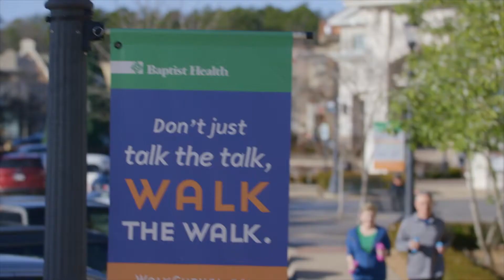A Minute with Baptist Health-Conway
Baptist Health Rehabilitation Institute-Conway is offers specialized treatment to help patients regain their independence and restore them to the highest level of function. It is just one of the ways that Baptist Health is continuing to address the evolving health concerns of residents in Faulkner County and surrounding areas.

The eight-bed inpatient rehabilitation unit is conveniently located on the Baptist Health-Conway campus. Learn more about the specialized treatment available in the March 2020 issue of the North Metro Business Journal